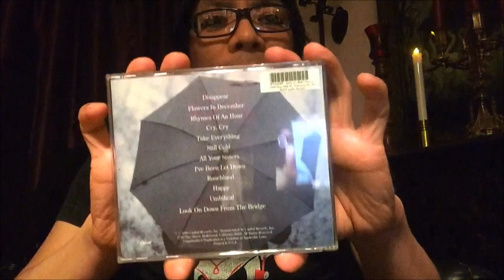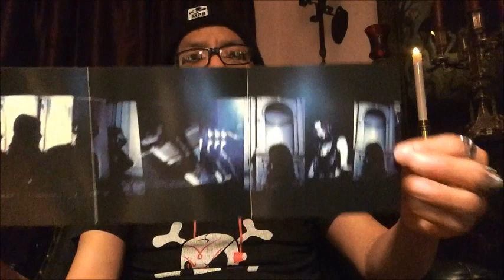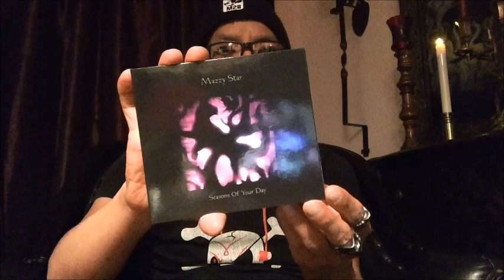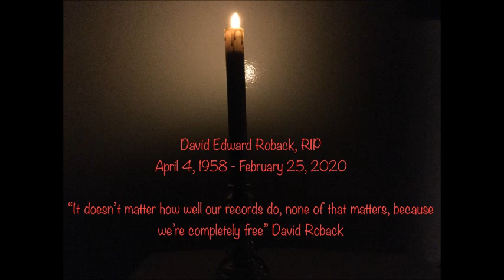A Tribute To David Roback of Mazzy Star (RIP)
David Roback (April 4, 1958  - February 24, 2020). Mazzy Star never gave a lot of interviews, never spoke much, and never really showed themselves, they decided to stay obscure and mysterious. They never spoke much about their music and songs, what they meant, but that's okay, that just makes me want them even more! I do want to know why they named their second album, Among My Swan, and more about their albums and songs, but I will never know.